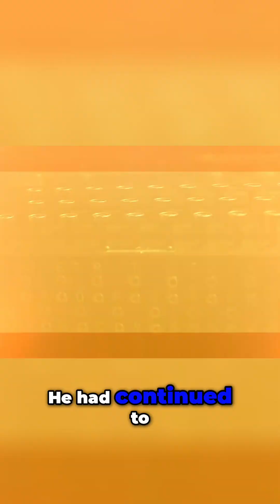Enigma: How Poland Cracked Germany's Unbreakable Code | Intercept: A Century of Signals Intelligence